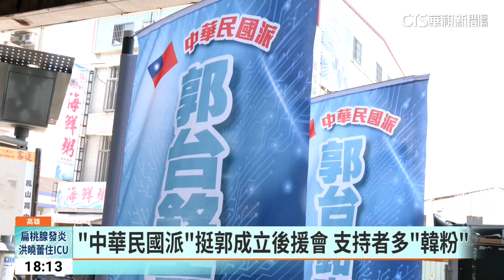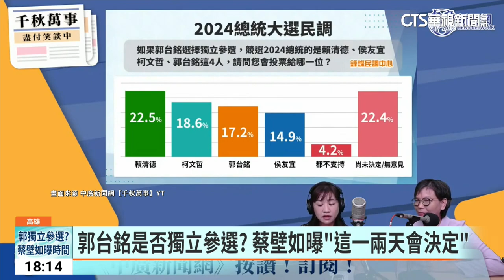高雄首個郭台銘後援會7/8成立 支持者多「韓粉」｜華視新聞 20230705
鴻海集團創辦人郭台銘至今沒鬆口是否獨立參選，不過，他最近動作頻頻，現在有支持者8日要在鳳山成立高雄第一個郭台銘後援會，他們自稱「中華民國派」以藍軍為主，不少人過去力挺韓國瑜，這次將掛看板挺郭台銘選2024總統，而民眾黨前立委蔡壁如今(5)日上廣播時透露，郭台銘這一兩天可能就會決定要不要獨立參選。